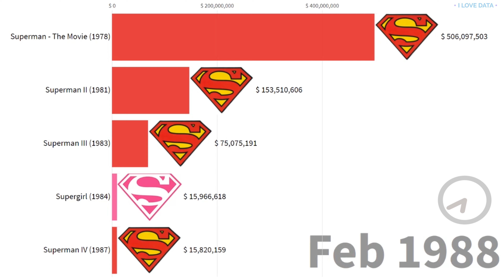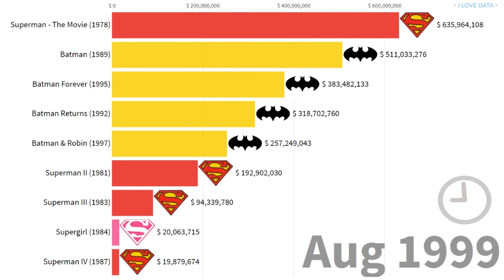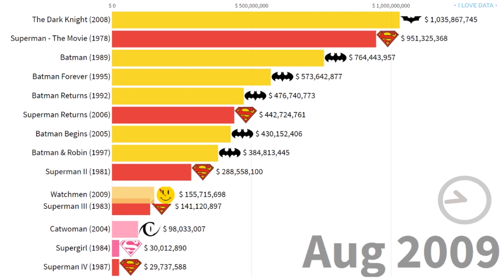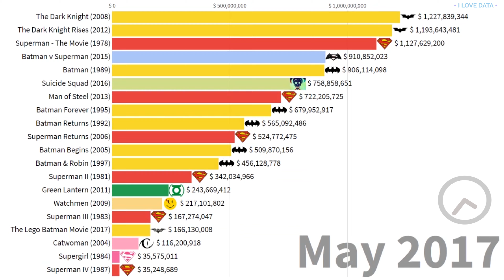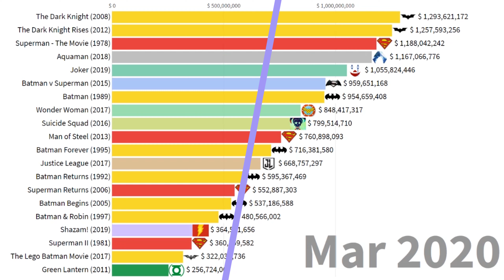Most Popular DC Comics Movies 1978~2020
DC fan? This is the list of all DC Comics movies ranked by worldwide gross revenue adjusted for ticket price inflation.

Your support will be of great help :D

Source: Internet Media Database